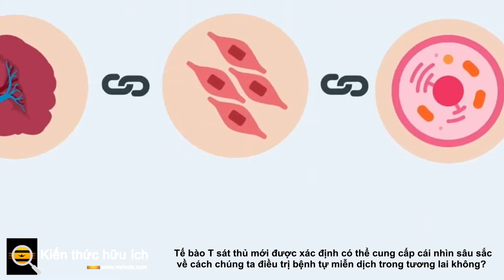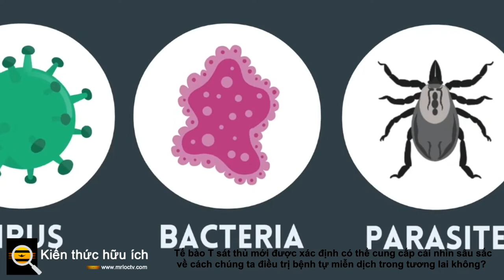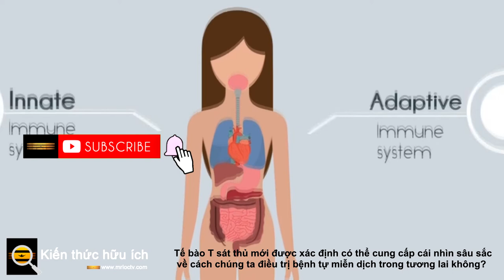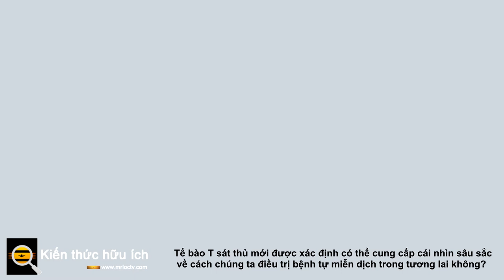Tế bào T sát thủ mới được xác định có thể cung cấp cái nhìn sâu sắc về cách chúng ta điều trị bệnh t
Các nhà khoa học đã nghiên cứu vai trò của tế bào T điều hòa trong các bệnh tự miễn dịch. Tế bào T điều hòa mang protein CD4 trên bề mặt của chúng và chúng loại bỏ các tế bào miễn dịch đã hoạt động xấu và tấn công các mô của chính cơ thể.

Tuy nhiên, như Harvey Cantor, một nhà miễn dịch học tại Viện Ung thư Dana-Farber, lưu ý, không có phương pháp điều trị nào sử dụng tế bào T điều hòa chưa được chấp thuận trong điều trị các bệnh tự miễn dịch. Có lẽ một phần khác của câu đố liên quan đến các tế bào T CD8 mới được xác định nhắm mục tiêu các phản ứng tự miễn dịch không bình thường.

Tế bào T CD8 được biết là có khả năng tiêu diệt các tế bào bị nhiễm và ung thư và trước đây đã được chứng minh là có tác dụng dập tắt các phản ứng tự miễn dịch trên chuột. Nghiên cứu mới nhất này được công bố trên tạp chí Science đã tìm kiếm tác động của đối tác trên người đối với các bệnh tự miễn dịch và truyền nhiễm.

Mặc dù không có tế bào người nào có thụ thể riêng biệt của các tế bào T CD8 này ở chuột, nhưng một số tế bào T CD8 của người cũng có protein KIR tương tự. Postdoc Jing Li tại Trường Y của Đại học Stanford đã điều tra xem liệu các tế bào KIR CD8 T này có thể ngăn chặn hệ thống miễn dịch hay không.

Các nhà nghiên cứu trong nghiên cứu này phát hiện ra rằng những bệnh nhân mắc các bệnh tự miễn dịch như đa xơ cứng, lupus và bệnh celiac có nhiều tế bào KIR CD8 T hơn so với những người khỏe mạnh. Các tế bào miễn dịch này cũng tập trung trong các bộ phận của cơ thể là mục tiêu của quá trình tự miễn dịch. Ví dụ, ở những bệnh nhân mắc bệnh celiac, nhiều tế bào này được tìm thấy hơn trong ruột non.

Điều thú vị là các nhà nghiên cứu lưu ý, các tế bào KIR CD8 T này cũng tăng cao ở những người chống lại các bệnh nhiễm trùng, như COVID-19 và cúm. Trong 56 bệnh nhân COVID-19 được kiểm tra, những người có các triệu chứng nghiêm trọng hơn có mức độ tế bào sản xuất KIR cao hơn.

Theo nhà miễn dịch học Mark Davis, người có phòng thí nghiệm tại Stanford thực hiện nghiên cứu, các tế bào này có thể tăng phản ứng với mầm bệnh để tiêu diệt các tế bào T khác có thể tiếp tục tấn công các mô khỏe mạnh sau khi mầm bệnh được loại bỏ.

Để hiểu rõ hơn về cách thức hoạt động của các tế bào này, các nhà điều tra đã kiểm tra chúng trong bối cảnh của bệnh celiac. Trong bệnh celiac, các tế bào T CD4 thúc đẩy quá trình viêm khi chúng nhận ra gluten protein gliadin. Trong nghiên cứu nuôi cấy tế bào, Li và các đồng nghiệp của ông phát hiện ra rằng các tế bào T CD8 KIR đã giết chết các tế bào T CD4 này phát hiện ra gliadin, dường như đang cố gắng kiềm chế tình trạng viêm.

Để hiểu rõ hơn về cách các tế bào T KIR CD8 bảo vệ chống lại hiện tượng tự miễn dịch, các nhà nghiên cứu đã biến đổi gen chuột để có ít hơn 50% đến 75% số tế bào này. Sau khi tiếp xúc với vi-rút được biết đến là nguyên nhân gây ra các bệnh tự miễn dịch, những con chuột bị biến đổi gen này đã phát triển chứng viêm thận trong khi những con chuột đối chứng không phát triển bất kỳ dấu hiệu tự miễn dịch nào.

Nhìn chung, tế bào T CD8 KIR được cho là rất hiếm, chiếm khoảng 5% tổng số tế bào T CD8. Chức năng của chúng khác với tế bào T điều hòa ở chỗ chúng tiêu diệt các tế bào miễn dịch tấn công mô khỏe mạnh trong khi tế bào T điều hòa chỉ ức chế các tế bào miễn dịch này.